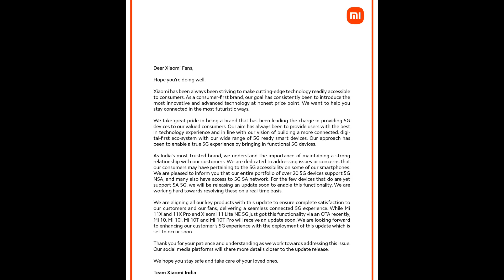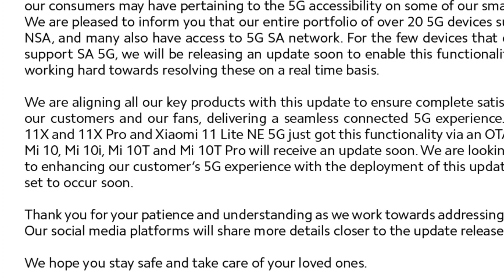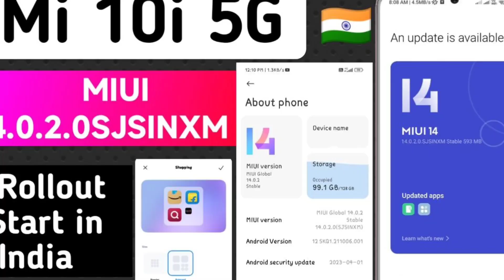Jio 5G Xiaomi Official Statement for Mi 10i, Mi 10, Mi 10T & Mi 10T Pro 5G Update